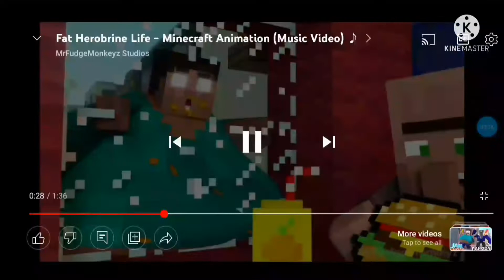fat herobrine life 2 : taco hero